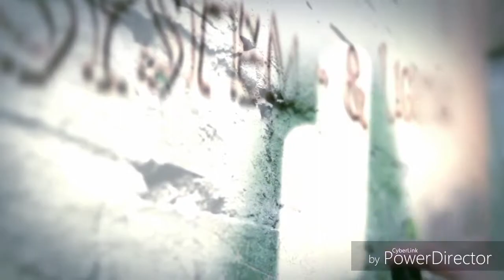نجم_السلمان_حفله_فندق_الرجنسي2